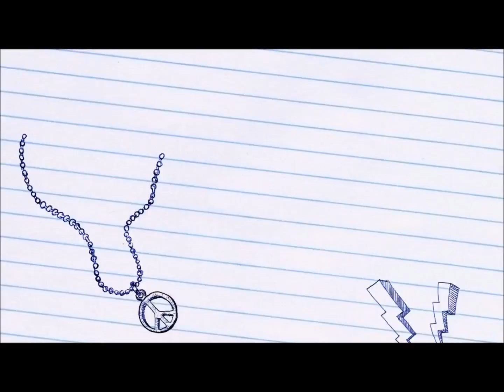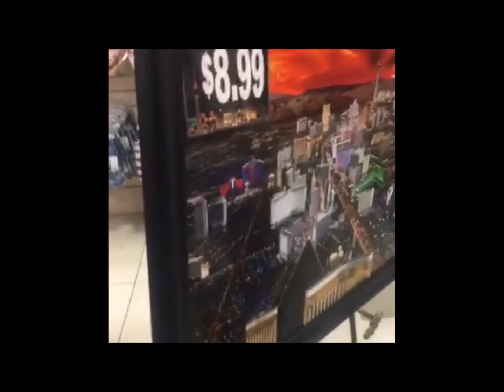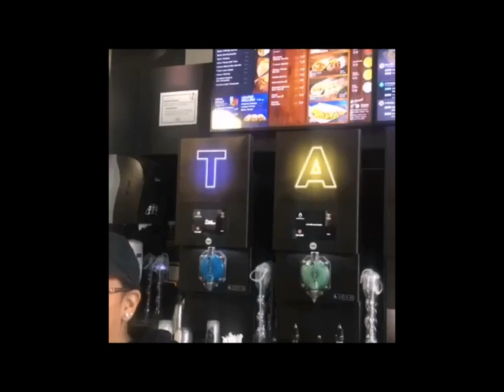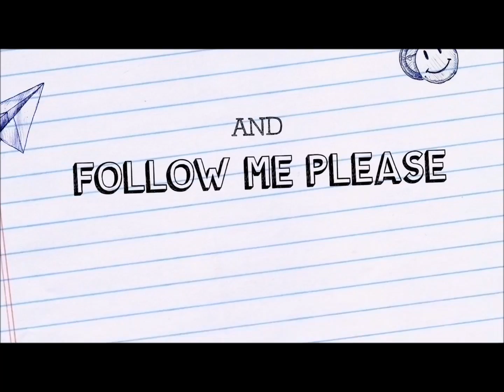JAN 3 Happy New Year! I'm in Vegas! Aye! Favorite City for me to be!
Happy New Year Everyone!  I hope you are all enjoying your first couple of days!  -denise  -iMyLuxury1st-snapchat  -myluxury1st-instagram